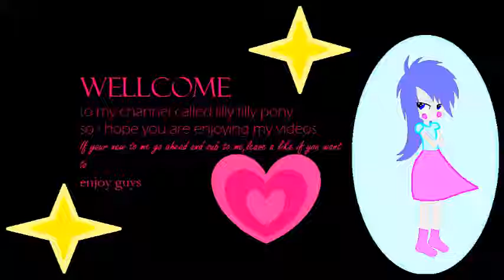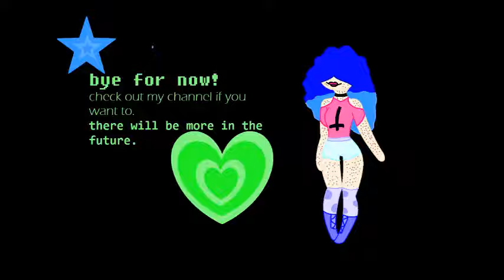septicpiler fanfictoin (cropsebride AU) part 2